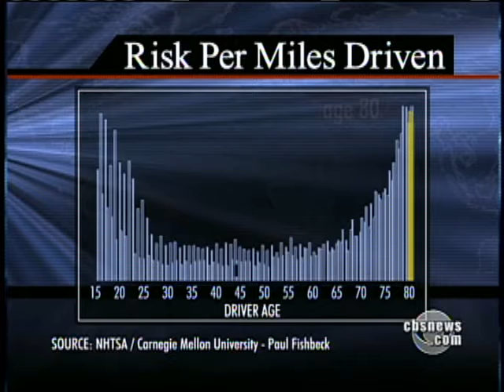Elderly Behind The Wheel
With the number of Americans 65 and older expected to nearly double over the next 20 years, there are growing questions about allowing aging drivers behind the wheel. Randall Pinkston reports.